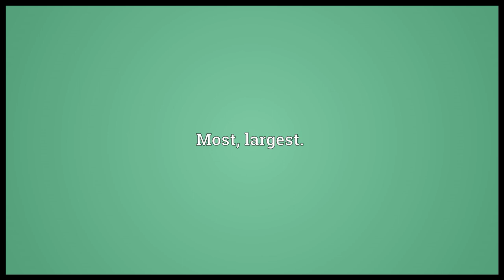Best Meaning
Video shows what best means. .. Most; largest..  best pronunciation. How to pronounce, definition by Wiktionary dictionary. best meaning. Powered by MaryTTS